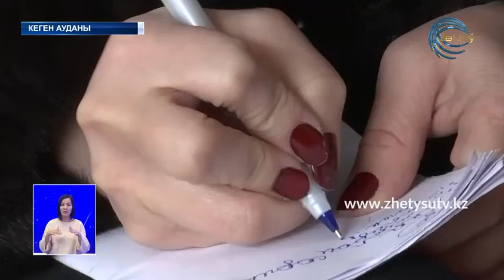"Жақсылық істеп жарысайық" акциясы өтті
Жақсылық істеп жарысайық. Кеген ауылында еріктілердің ұйымдастырумен осындай акция өтті. Аясында қатысушылар жалғызбасты қарияларға барды. Үй шаруасына көмектесіп, азық-түлік апарды. Осылайша, ардагерлеріне құрмет көрсетіп, мейірімге бөледі.